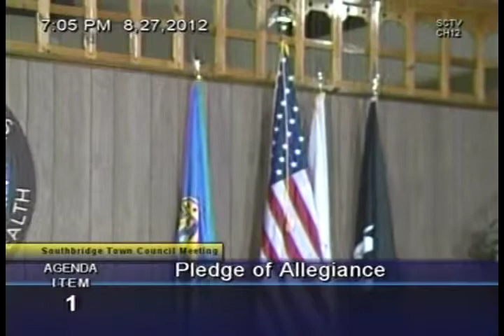Southbridge Town Council Meeting, August 27, 2012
TOWN OF SOUTHBRIDGE
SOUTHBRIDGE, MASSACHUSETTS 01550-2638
TOWN COUNCIL MEETING
COUNCIL CHAMBERS, TOWN HALL
August 27, 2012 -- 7:00 PM
AGENDA

1. Pledge of Allegiance

2. Roll Call

3. Consider and accept the Council Reorganization Minutes of Monday, August 13, 2012

4. Subcommittee Reports:
(a) General Government
(b) D.P.W.
(d) Planning and Development
(e) Protection of Persons and Property

5. Chairwoman's Announcements

6. Town Manager's Announcements

7. Swearing In / Presentation
a) Tu Sabor Latino Restaurant -- Sara Gonzelez & Eurides Lopez
b) SCM Elderbus Service -- Tim O'Day
c) Karen Harnois, Finance Director / Town Accountant

8. Citizens Forum

9. Vote to confirm the appointment of Roger Caouette of Southbridge to the Protection of Persons and Property Subcommittee for a one-year term effective August 1, 2012 through July 31, 2013.

10. Vote to confirm the appointment of Monique Manna of Southbridge to the Protection of Persons and Property Subcommittee for a one-year term effective August 1, 2012 through July 31, 2013.

11. Vote to confirm the appointment of Lawrence Spinelli of Southbridge to the General Government Subcommittee for a one-year term effective August 1, 2012 through July 31, 2013.

12. Vote to confirm the appointment of Michael Jaynes of Southbridge to the General Government Subcommittee for a one-year term effective August 1, 2012 through July 31, 2013.

13. Vote to ratify the agreement with AA Transportation, Inc., to lease 40,345 square feet of parking at 185 Guelphwood Road at a monthly rental fee of $1,500.00 effective July 1, 2012 and ending June 30, 2013 with the right to extend this lease three (3) times for three (3) successive one-year periods commencing July 1, 2013, July 1, 2014 and July 1, 2015 respectively.

14. Vote to ratify the contract between the Town of Southbridge and Industrial Protection Services for the purchase of 25 complete air pack units and to test and recertify our existing 15 air pack units for a total cost of $150,000.00, said funding from existing Capital Borrowing.

15. Vote to approve the new recruitment process for Deputy Chief as detailed in Town Manager's memo dated 8/15/12.

16. Vote to ratify the contract between the Town of Southbridge and KMS Actuaries for the GASB 45 OPEB actuarial study in the amount of $5,900.00.

17. Vote to ratify the appointment of the Master Planning Steering Committee consisting of Rosemarie Alicea-Lamoureux, Carlos Garcia, Joan Greenberg, Arnold Lanni, Patrick Loconto, Christopher Morse, Cynthia Neil, Philip Pettinelli and Karen Pickarski and nine (9) adhoc subcommittees.

18. Councilors Forum

19. Discussion of next meeting date -- Monday, September 10, 2012 at 7:00 PM in Council Chambers.

20. Adjournment